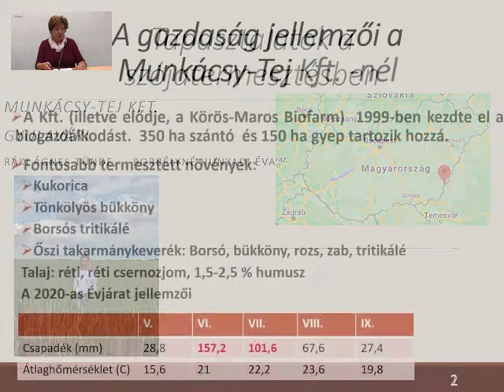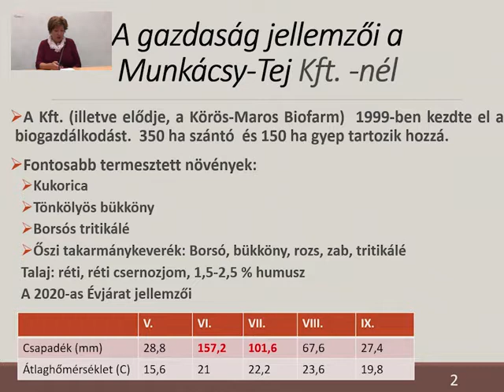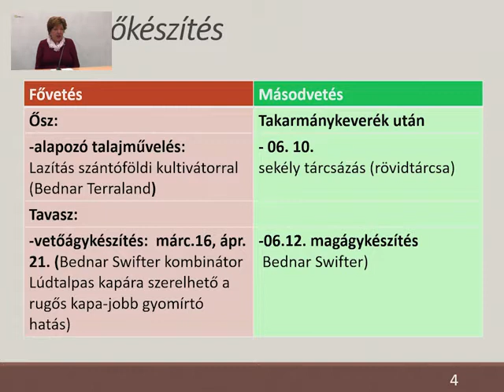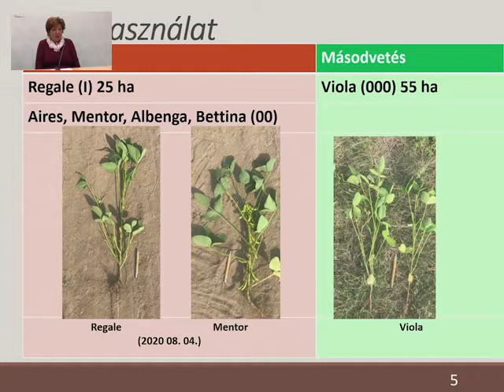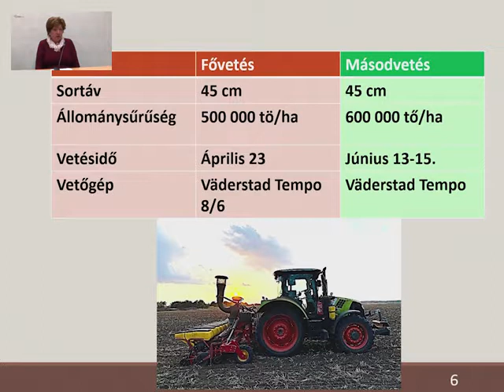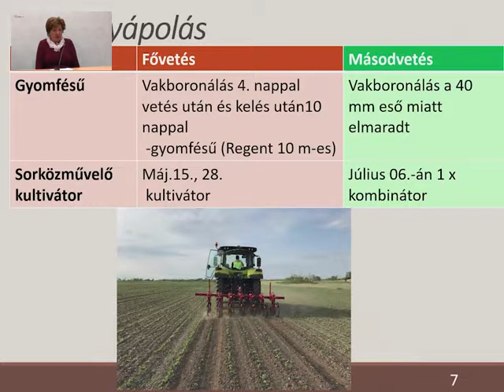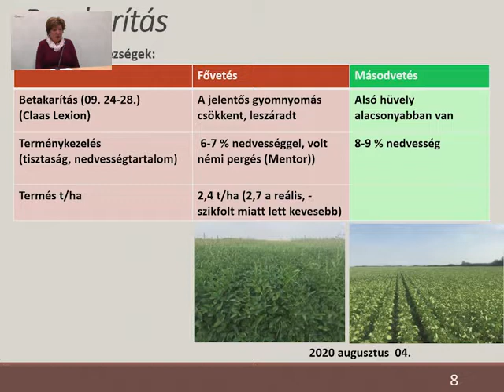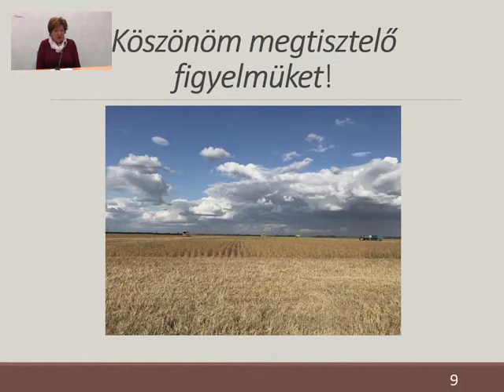Szója termesztéstechnológia a Munkácsy-Tej Kft-nél - Ökológiai gazdálkodás –Ágazati konferencia 2020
Borbélyné Dr. Hunyadi Éva előadása, ÖMKi
2020. szeptember 30.